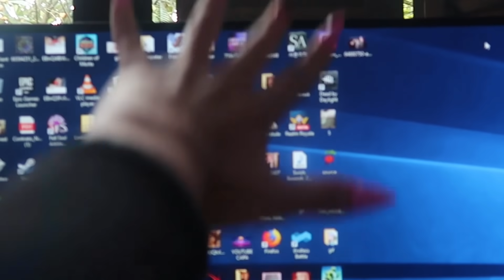ÚLTIMO VÍDEO DA CONSTRUÇÃO DA MINHA CASA DE MADEIRA! TA LINDA